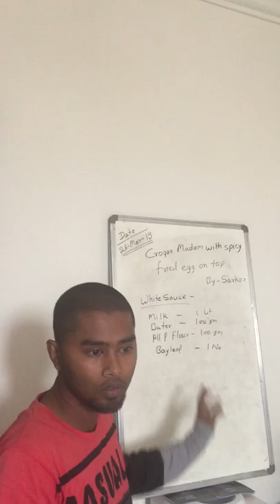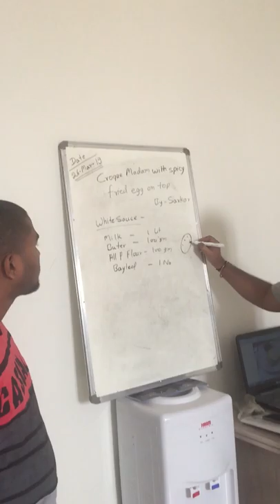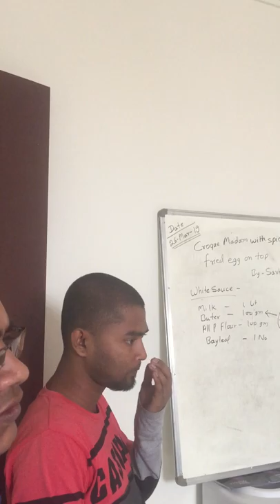Bechamel Sauce Recipe | For Lasagna, Pasta, Baked Macaroni | Easy | With Butter | Italian Style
View Of Making White Sauce During Training

About This Video - bechamel sauce

the best lasagna recipe with bolognese and bechamel sauce,
white sauce pasta recipe easy at home without cheese,